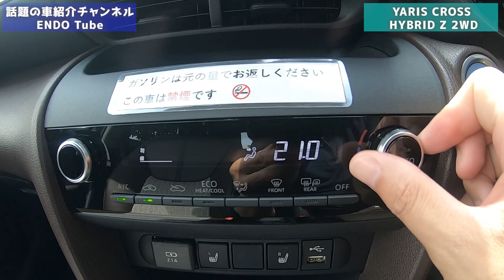【ヤリスクロス】超人気ハイブリッド Zグレード紹介 YARIS CROSS MXPJ10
兵庫県多可郡多可町にある
    【AUTO SHOP ENDO】
オートショップ エンドウです！！

今話題の人気車情報を
ご案内していきます!!

オートショップエンドウでは
車両販売からアフターケアまで
一貫してお客様のカーライフを
サポートする会社です
経験豊富でプロフェッショナルな
スタッフが、良質な整備はもちろん
万一の事故時でも安心の保険やサポート
車にかかる費用もなるべくリーズナブルに
なるようご提案させていただき
人と車の未来をトータルでサポートいたします